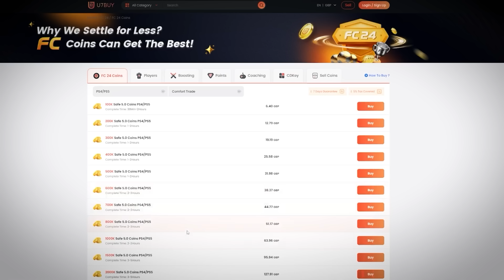I Opened My La Liga Red Picks On The RTG!